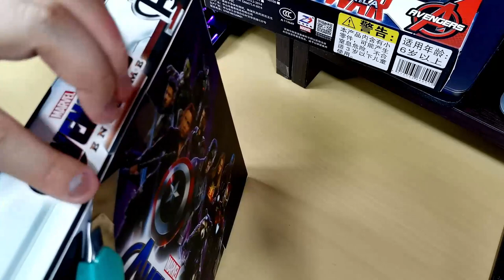ZD TOYS WAR MACHINE MARK 6 UNBOXING AND REVIEW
This is a review and unboxing video of War Machine mark 6 from Avengers: Endgame!